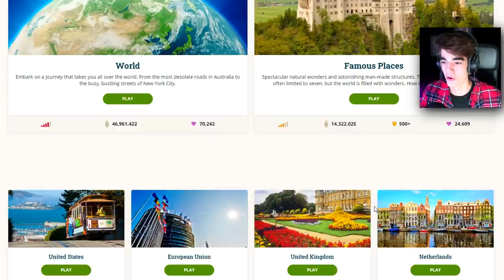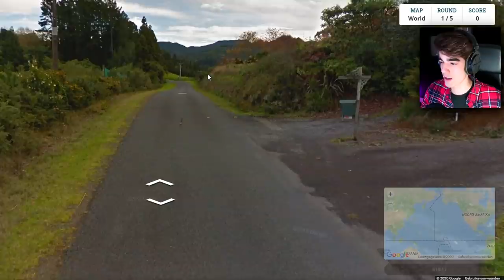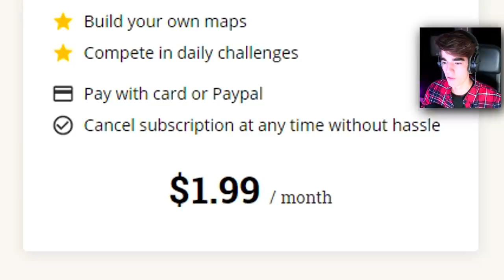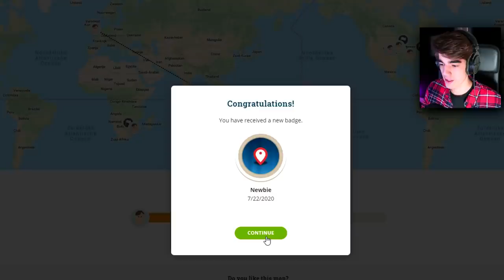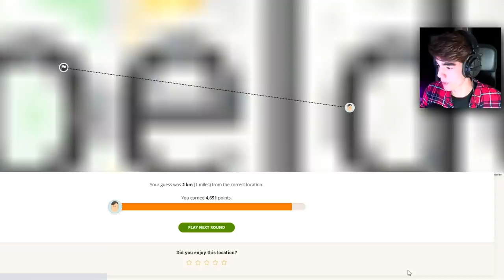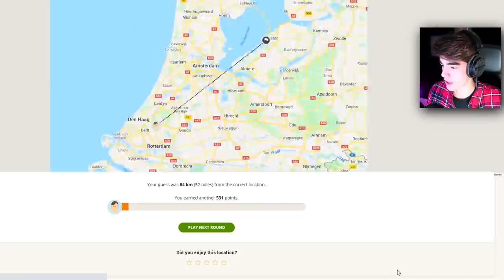KUN JIJ RADEN WAAR OP DE WERELD DIT IS?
► Creator code: JeroenKampioen